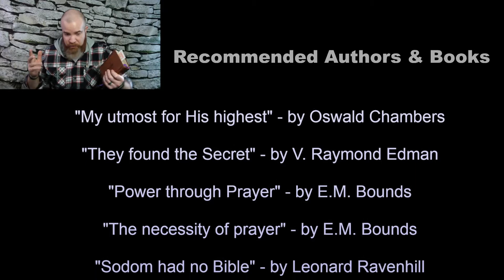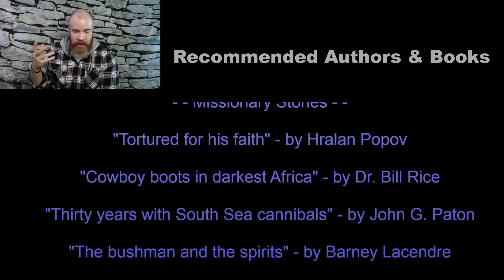According to the Bible - What about other Biblical writers?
What about commentaries, catechisms, councils, and other Biblical sources?